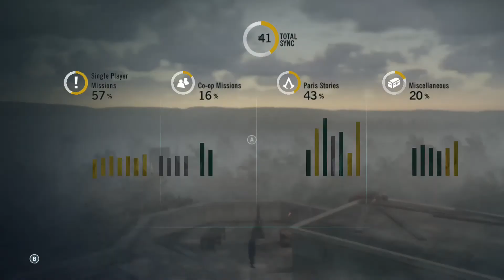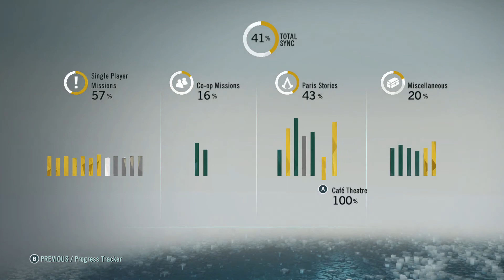Assassin's Creed Unity - Nostradamus Enigma: Sagittarius